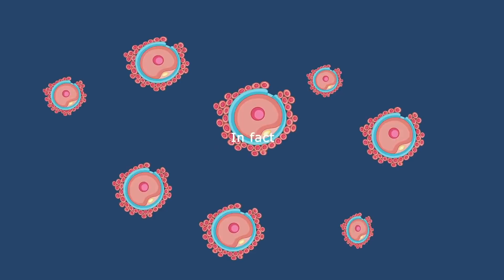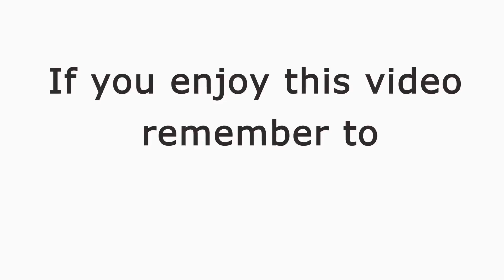What is Ovulation? 📆 The Female Reproductive System Animation Explained 1/3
What exactly is OVULATION what does it mean to ovulate? Ovulation forms part of the female reproductive system.

The world of puberty may seem confusing and for us, girls, understanding our bodies (and mood) can feel like solving a Rubik's Cube.

This video will explain the 1st of 3 processes in the Female Reproductive System, namely:
1. Ovulation
2. Menstruation
3. Fertilisation

00:00 Chapters
00:39 Your Period as part of the Ovulation process
00:53 Ovulation

If you're interested to learn more about how your body works, make sure to subscribe and hit the notification button, so you don't miss out on the next two videos of this series.

💚 Let’s connect!